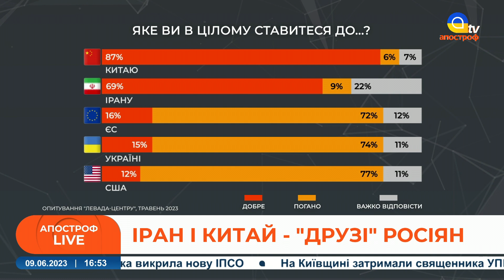ВАТА припинила вірити Кремлю / ПУТІН скоро піде з посади? / Подорожній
Спецефіри телеканалу «Апостроф TV» - Ми говоримо правду, а решту зроблять ЗСУ!  В етері: Юрій Подорожній, політтехнолог